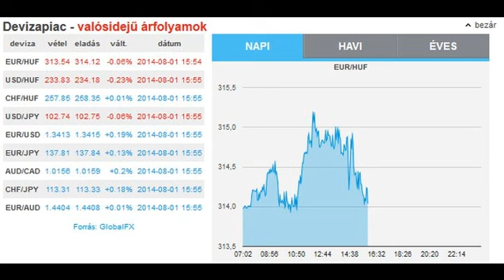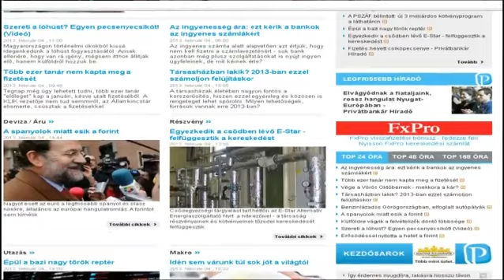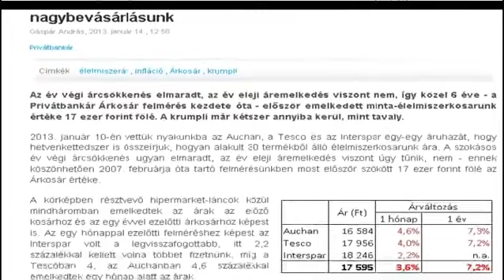Privátbankár.hu Híradó - Rossz hír segíti a forintot - egy világméretű összeesküvés vége